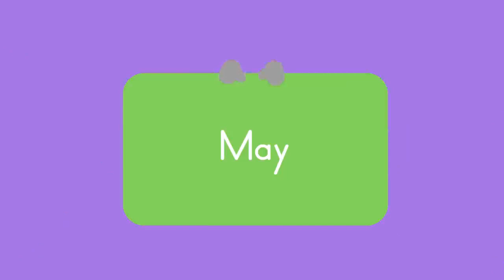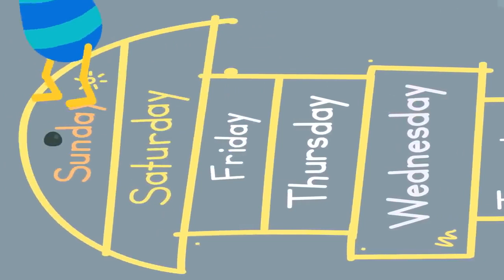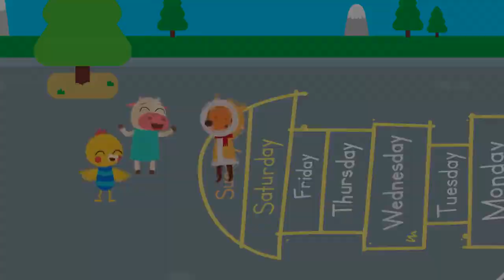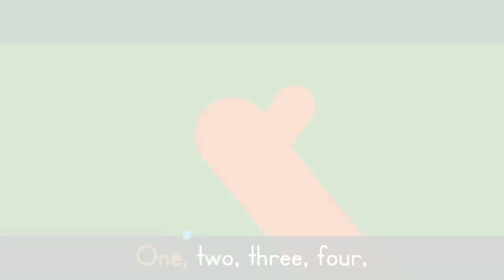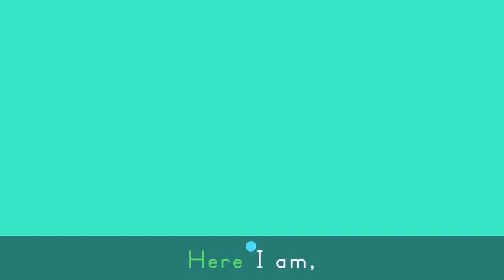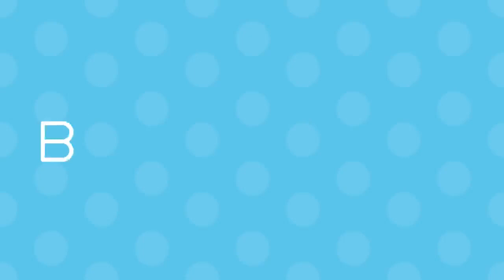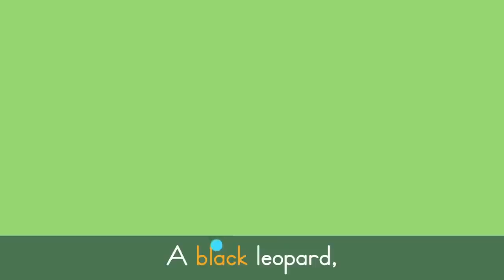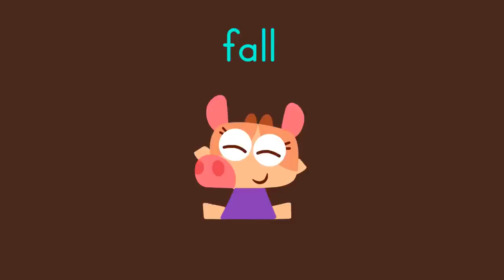Twinkle Twinkle Little Star + More Baby Songs ⭐ | Lingokids